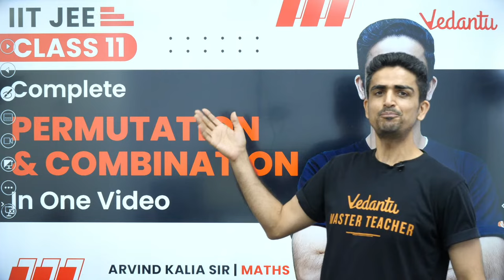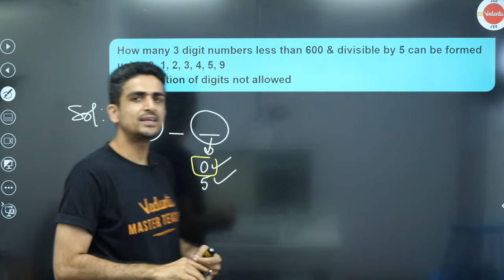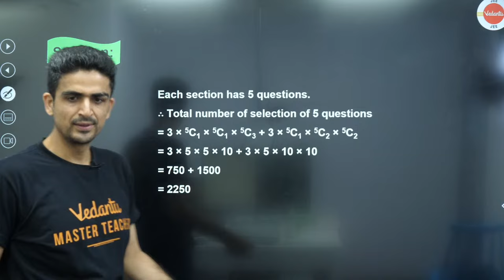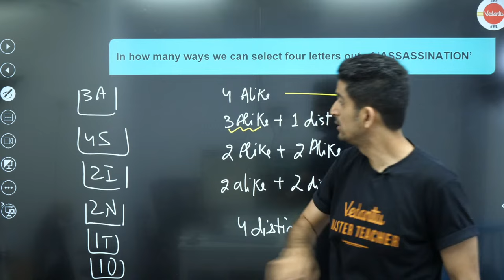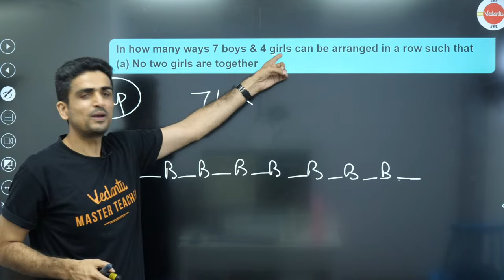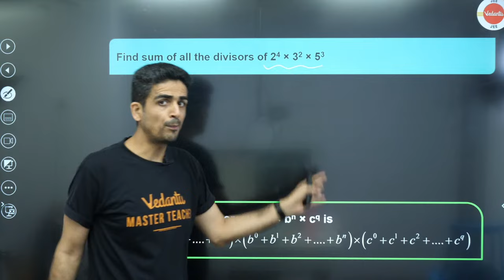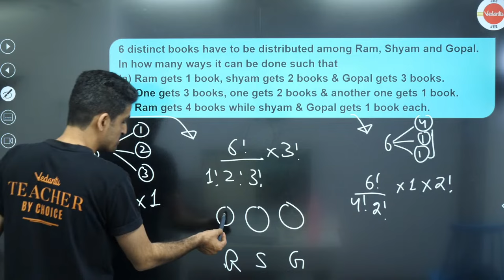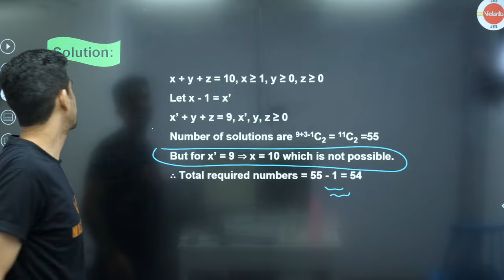Complete Permutation & Combination in One Shot |Class11 Maths | JEE 2024 | Arvind Sir| Vedantu JEE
⚡For Batch Admission Inquiry Fill the Form in Vedantu Offline Center Permutation and Combination Class 11 | Permutation | Permutation and Combination IIT JEE | Permutation and Combination IIT JEE One Shot | IIT JEE Maths Lectures | JEE Classes | IIT Lectures | IIT Coaching | Best Coaching For IIT |IIT JEE 2024

Hello Students, watch the amazing session on Permutation & Combination Class 11 Maths. Here Arvind Kalia sir will cover the whole chapter of Permutation & Combination in one shot for JEE 2024 Preparation. This session will be very helpful for the students who are in Class 11 and preparing for JEE 2024 Exam ✌. If you want to score high in JEE 2024 Maths Exam Paper, then this session will help you get more marks. So, watch the complete video, and let's get a better understanding of the Complex Numbers JEE.

⚠️Attention⚠️We are conducting a feedback session to get your feedback on how we can improve. Kindly fill in the form given. Those who participate will become a part of a Lucky Draw and the winners will get a chance to speak to one of our Master Teachers!

"Timestamps"
0:00 Introduction
1:46 Fundamental principle of Multiplication
34:38 Selection
1:27:56 Selection and Arrangement
1:33:19 Gap and block method
1:39:21 Arrangement of some alike objects
1:45:15 Some special problems (Derrangement, Dictionary, Divisors)
2:04:37 Circular arrangement
2:11:21 Distribution of objects

About Teacher 👨‍🏫: Following his passion, Arvind Kalia Sir (Mera Bhai) joined this noble profession after doing M.Sc. in Maths from IIT Delhi.

Sounds Amazing?